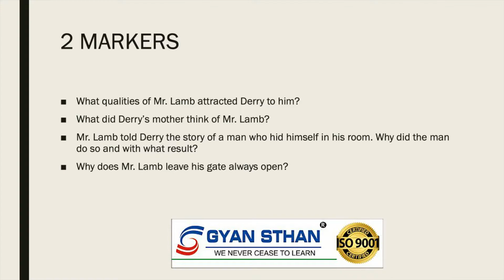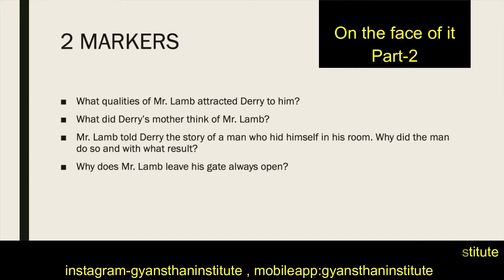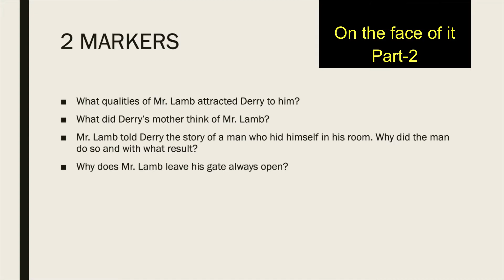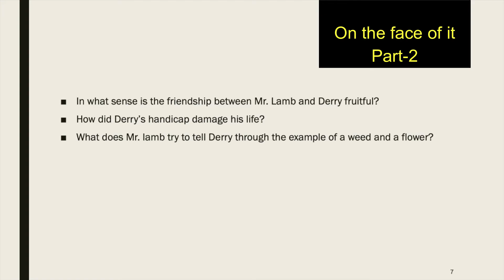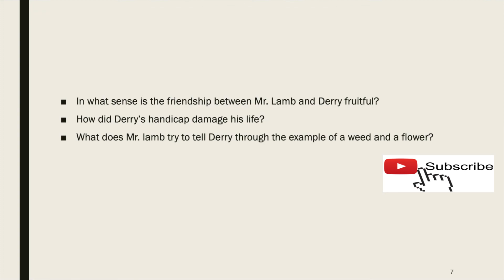2. |On the Face of It l| Vistas | Ch-6| NCERT English |Explanation | Class 12 | CBSE | Part 2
VIstas OntheFaceofIt 2markers Class12# English#GyanSthan#CBSE#Part2

Class 12 : English
Book : Vistas
Chapter-6 : On the Face of It
Topic : 2 Markers-Part 2
Language used English

Hello Students,
The story (On the face of it. Ch# 6 -Vistas) is about a teenage boy, Derry, who has a burnt face and Mr. Lamb who is a disabled old man with an artificial leg made up of tin.
In this video, the detailed explanation of the Lesson has been provided along with meanings of words. Also, the explanation is  followed by two  marks and six marks questions  of the Lesson.